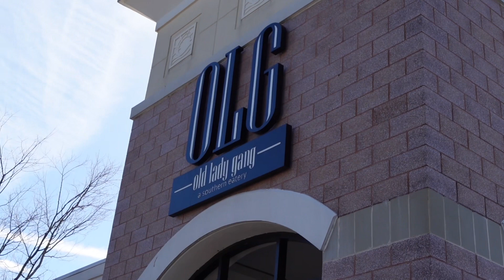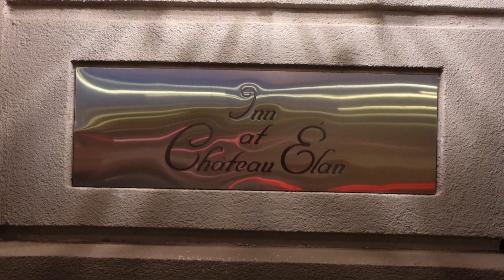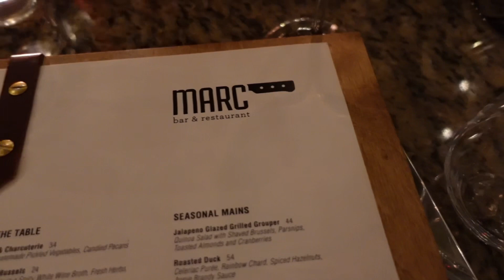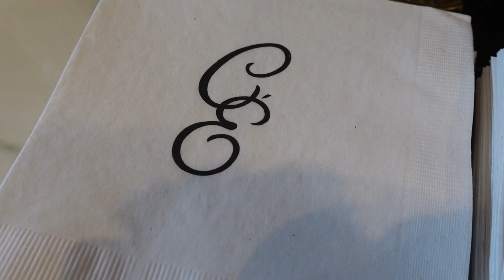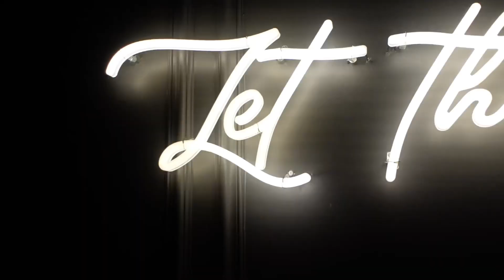MY 1st TIME AT A LUXURY WINERY & RESORT // Chateau Elan // Travel Vlog // Girls Trip //Flight Delays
Hey Guys!! I hope you enjoy this weekend travel vlog to Chateau Elan Winery and Resort.

Music in vlog from @khnocopyrightmusic